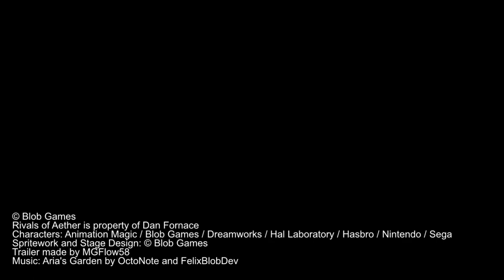Rivals of Aether: Aria Smite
The Kewtian Goddess of Nature comes to Rivals of Aether!